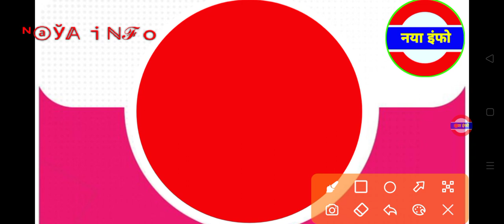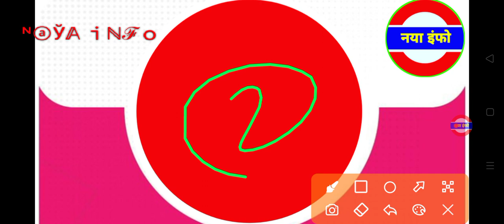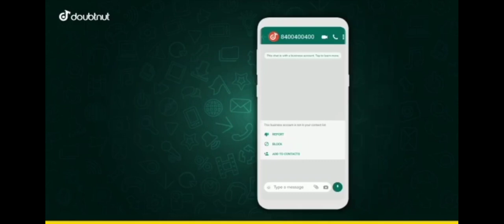vbspu जरूरी खबर|vbspu news today|vbspu result 2021|vbspu exam news|vbspu latest news|naya info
1) Apne Doubt ki photo kheecho
2) Sawal ko crop karke send karo
3) Turant Video Solution pao

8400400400 par Whatsapp karke apne sabhi Doubt ko kardo out!!

vbspu exam form 2022
vbspu
vbspu back paper 2021
vbspu examination form 2021
vbspu exam form 2021
vbspu result news
vbspu semester exam form 2022
vbspu tablet news
vbspu news today laptop
vbspu exam kab hoga 2022
vbspu exam form
Vbspu result
Vbspu back paper admit Card
Vbspu b.ed 2nd semester 2021
Vbspu tablet yojana 2021
Vbspu bed 4th semester time table 2021
vbspu exam form
vbspu
vbspu news
vbspu result promotion
vbspu bed news today